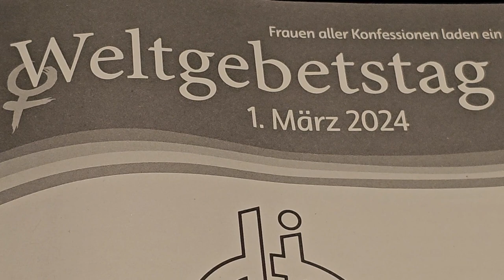Weltgebetstag 1 March 2024